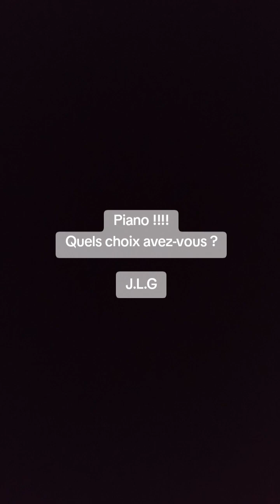Piano !!!! Quels choix avez-vous ? !!!! J.L.G